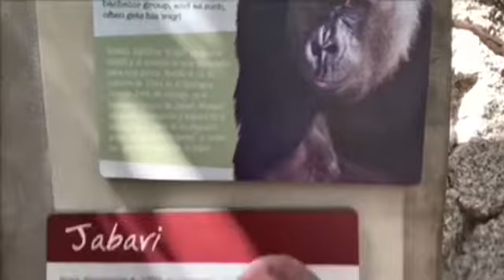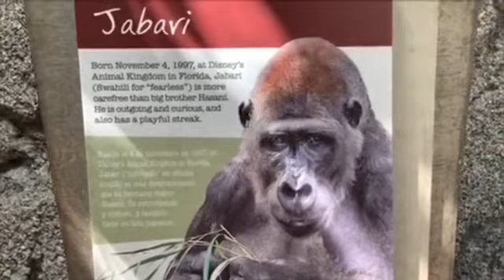Gorilla 🌟 Hasani and Jabari brothers 🌟 time to return room ☄️ see you next time☄️ Los Angeles Zoo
ハサニ、ジャバリ、ハサニジュニア💎
Hasani, Jabari and Hasani jr

ロスアンゼルス動物園　Los Angeles zoo
独身ゴリラ(第一放飼場）Bachelors

⚜️ Hasani 10/12/1994  alpha
Hasani means Handsome
He is very shy and indoor type.
ハサニの意味はスワヒリ語で”ハンサム”。
Father: Gino Mother Benga .
 Born in  LINCOLN PARK ZOO Chicago Illinois
Moved to Disney Animal Kingdom Florida 6/29 1997. Came to Los angels with half brother Jabari 9/12/ 2007.

⚜️ Jabari スワヒリ語で”恐れ なし”　Brave one, Fearless in Swahiri
Half brother of Hasani 11/4/1997
He is friendly and curious type of personality.
Father Gino Mother Hope
Jabari had valley fever before

⚜️ Hasani   Born Dec 8 2008
Came from San Francisco Dec 2019
Father O.J  (Rich) Mother Monifa
ハサニ　１２月８日　２００８年
サンフランシスコ動物園から１２月２０１９年に来園
父　O.J (リック）　母　モニファ